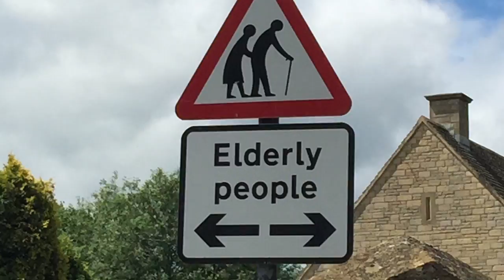UK Trip 2015. London, Dorset, Cotswolds, Jurassic Coast. Music: "Take Me Out" by Franz Ferdinand.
Photos and video from our 2015 trip to Great Britain, taken on my IPhone and GoPro. Music by Franz Ferdinand.